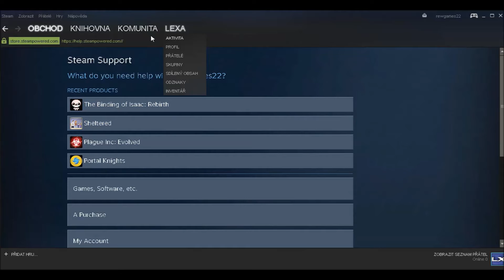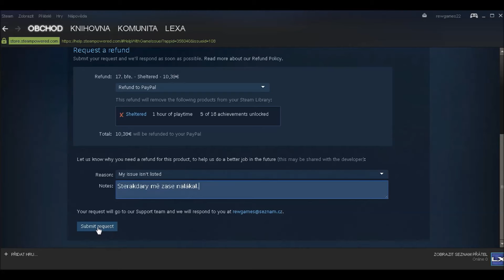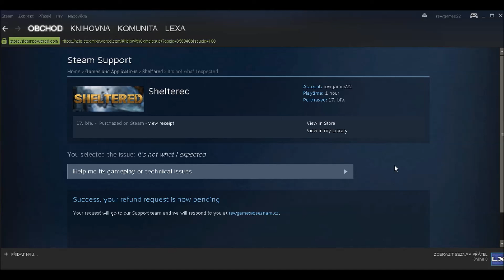Návod jak refundovat hry na Steamu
Zdravím Vás menšího návodu, jak refundovat hry na Steamu, když se Vám hra nelíbí nebo jí nerozjedete. Aneb jak si požádat vrácení peněz.